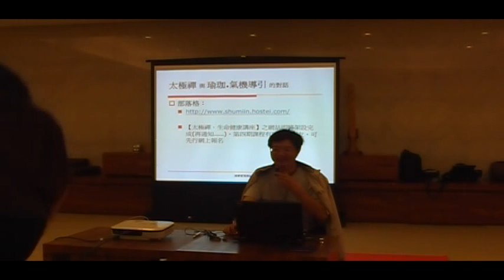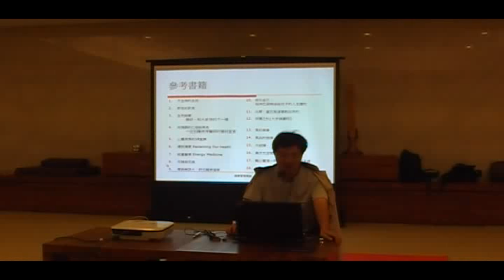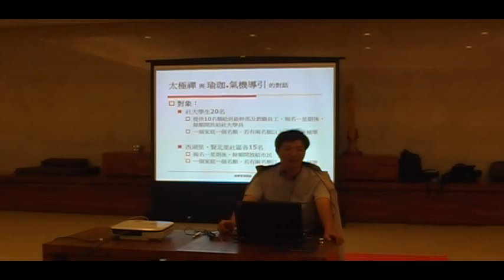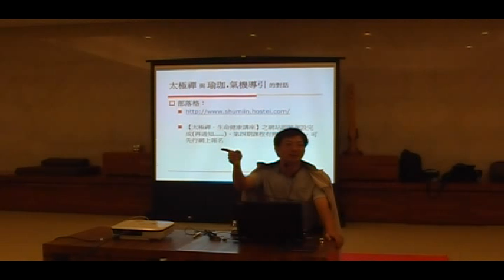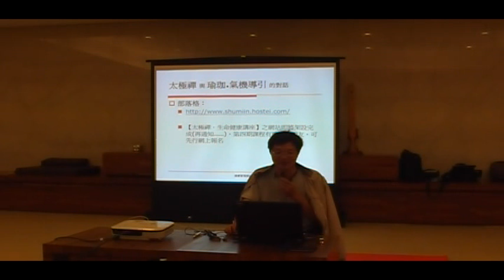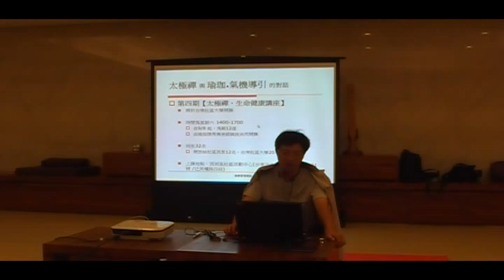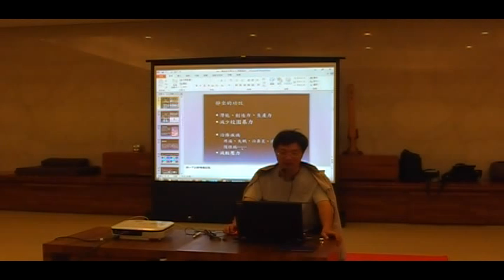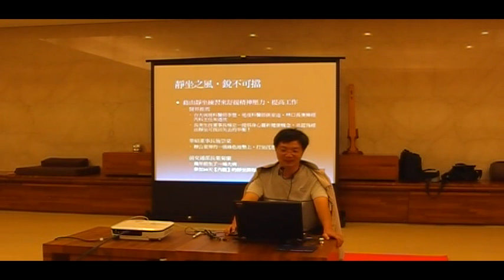第三期 靜坐 1 1 MOV0F400h39m34s 00h49m28s